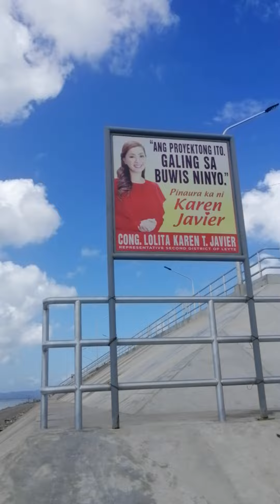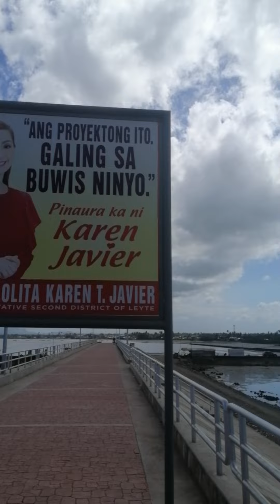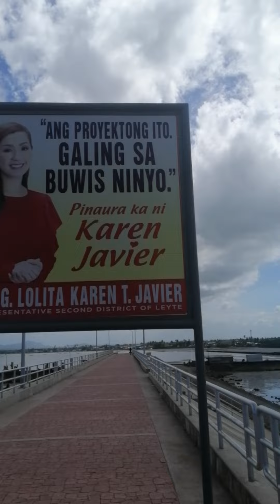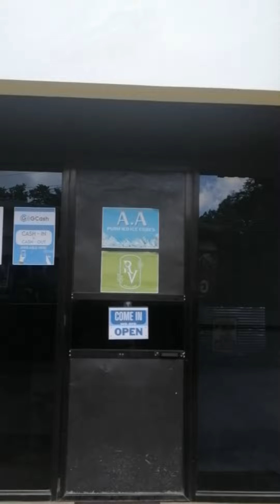OMGnesss. 7th day hulog ng langit lol